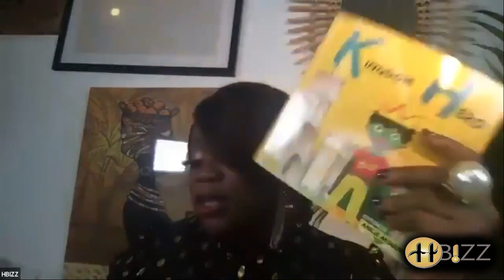Comment travailler sur sa créativité ?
La créativité provient de la capacité d'un individu à imaginer ou construire et mettre en œuvre un concept neuf. Il faut donc se pencher sur cela dans le but de la développer et faire fleurir, comment vous demandez vous ? Voyons cela.

Nos livres sont disponibles et peuvent vous êtres livrés où vous êtes (Congo, Cameroun, Tchad, Côte d'Ivoire, Togo, Canada, USA, Belgique, France, Hollande, ...) sur notre

Vous êtes intéressée par la formation IAR et d'autres ? Contactez-nous.